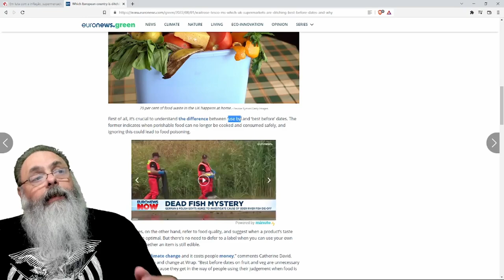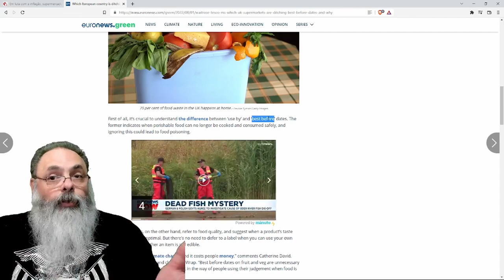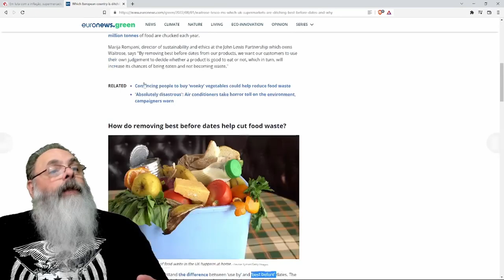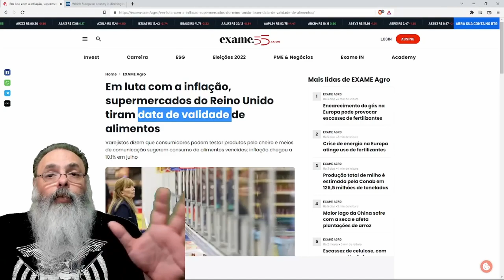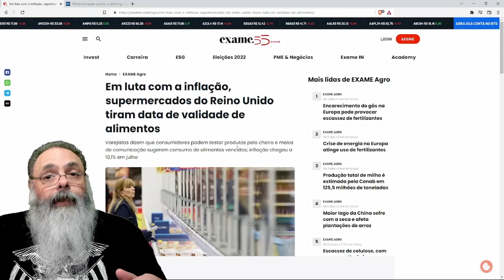INGLATERRA acaba com a DATA de VALIDADE de PRODUTOS, mas não é PELO MOTIVO que estão ALEGANDO